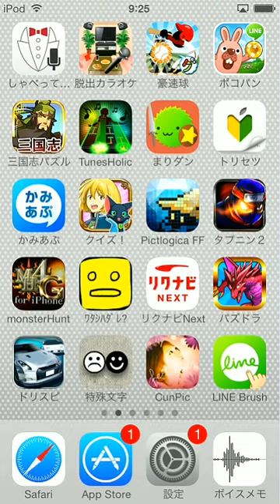脱出カラオケのiPhoneのアプリをやってみたよww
【脱出ゲーム】マックスむらい・マミルトンの [脱出カラオケBOX] 実況プレイ
脱出#2「やっぱりあいつ、勇者やめるって」にマックスむらい&マミルトンが挑戦！